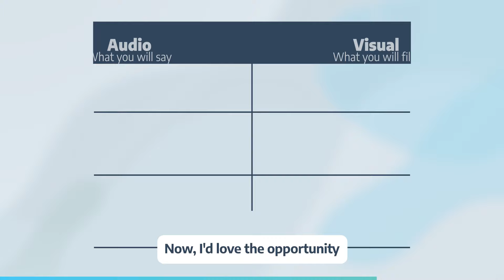about social video ad hoz v1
Part of the free about us scripting program